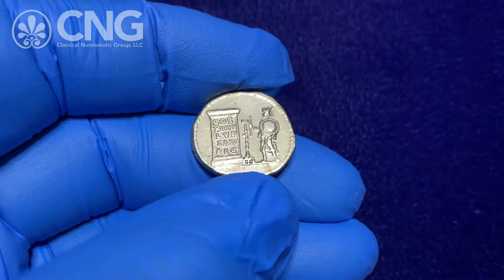Triton XXIV, Lot 158